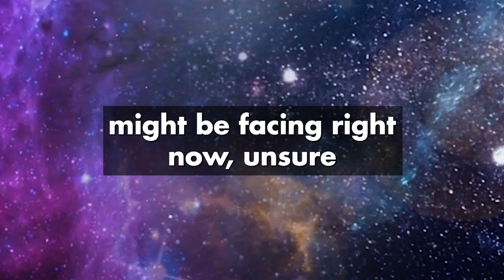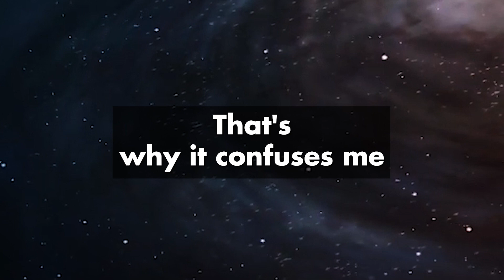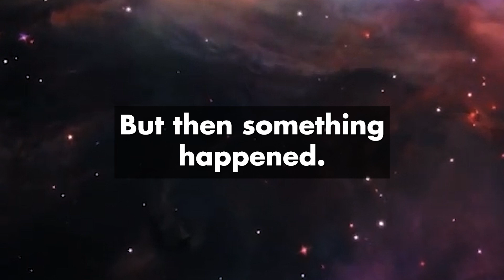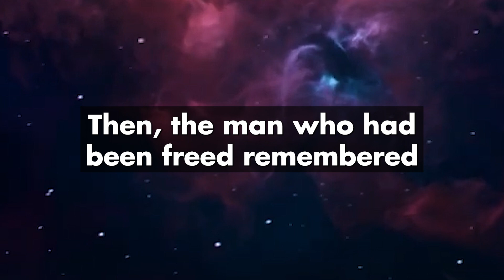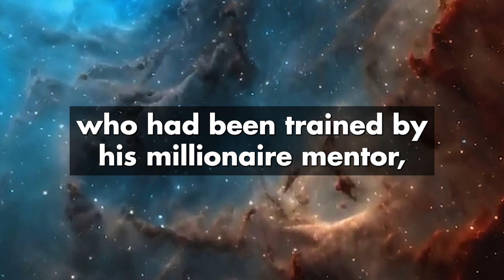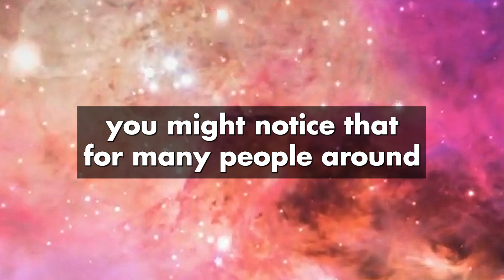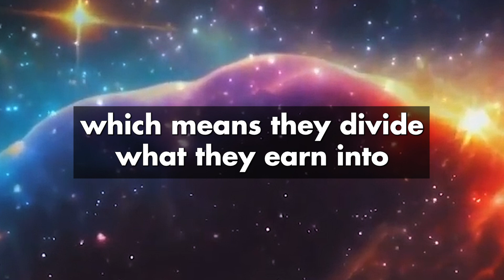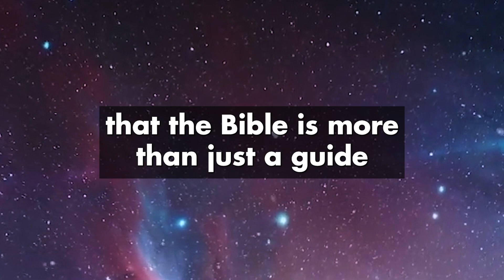Bible's BIGGEST Money Secret FINALLY EXPOSED! Do This Instead of Praying